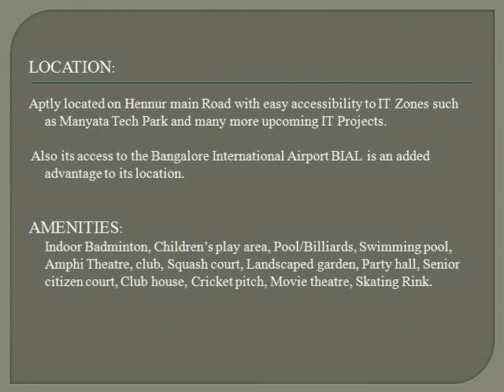Nitesh Melbourne Park Hennur road Price | Location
Nitesh Melbourne Park is an upcoming project at Hennur road. Hennur road one of the prime locations for the Residential projects is now with a new project from Nitesh Estates.
OVERVIEW:
Built up in a total land area of 11 Acres with luxury apartments with 2 and 3 BHKs. This project consists of G+4 floors with a super built up area of 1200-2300 sft.
LOCATION:
Aptly located on Hennur main Road with easy accessibility to IT Zones such as Manyata Tech Park and many more upcoming IT Projects, Also its access to the Bangalore International Airport BIAL is an added advantage to its location.
AMENITIES:
 Indoor Badminton, Children's play area, Pool/Billiards, Swimming pool, Amphi Theatre, club, Squash court, Landscaped garden, Party hall, Senior citizen court, Club house, Cricket pitch, Movie theatre, Skating Rink.